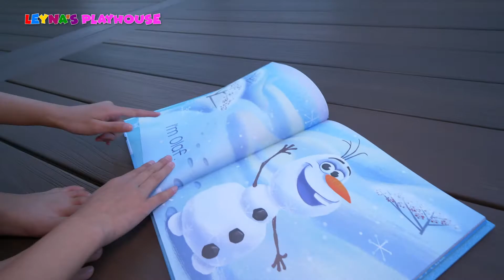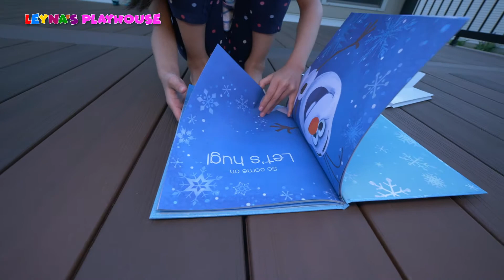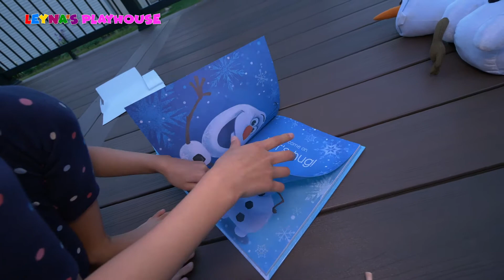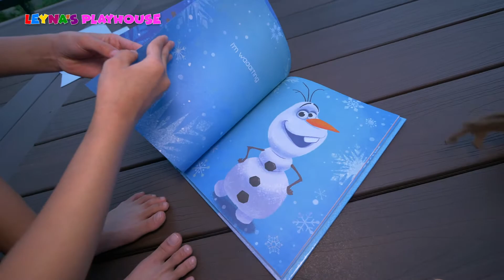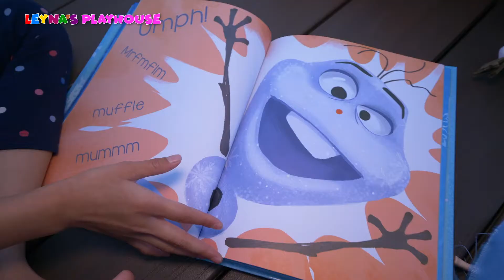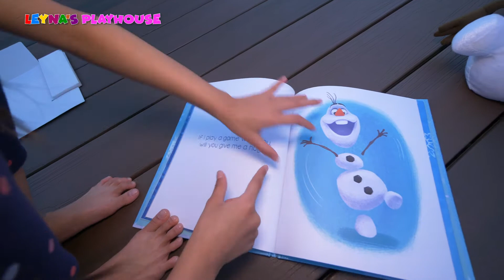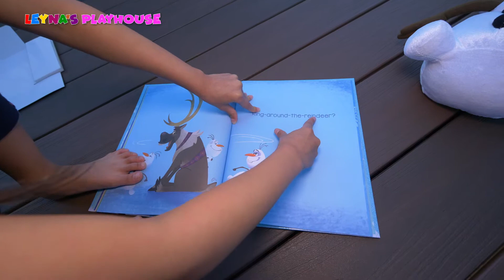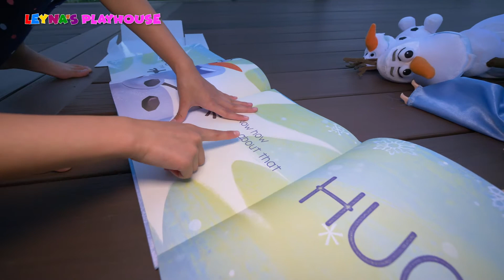LEYNA Unboxing Disney Olaf Hide and HUG Best Video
Watch today as LEYNA gets to unbox the Olaf Hide and Hug from Disney. One of the most popular movies in the last couple of years was Olaf’s Frozen Adventures. This Hide and Hug toy is one of the most popular right now and LEYNA is going to unbox it.

LEYNA also takes a view minutes to show her new toys to Cinderella and Skipper.

Olaf’s Frozen Adventures Wikipedia Page Includes:
“It is the first Christmas season since the gates reopened and Anna and Elsa host a celebration for all of Arendelle. When the townspeople unexpectedly leave early to enjoy their individual holiday customs, the sisters realize they have no family traditions of their own. Elsa laments the fact that because she had isolated herself most of her life, she and Anna were unable to spend time with each other. Olaf decides to look for traditions with Sven's help.”

Unboxing toys for you guys is a lot of fun. I get to open new toys and know that you are watching me doing it at the same time. All of the unboxing videos are so much fun to make. Please make sure you watch some of my other videos for more toy unboxing!

Reviewing children's toys has become a fun hobby for me. What kid would not LOVE to open up new toys all the time? My brother and I like to have fun making these videos for my channel.

Layna’s Playhouse is a fun channel for kids and parent approved!  Layna’s Playhouse is full of fun and imagination.  Watch Layna and her little brother Buddy (Jayden) as they find adventure at play.  Layna’s energy is contagious and she loves sharing her adventures with you.